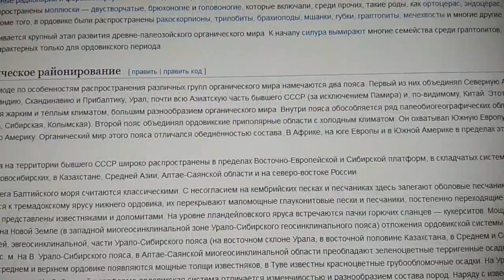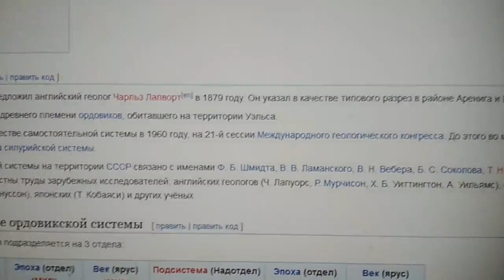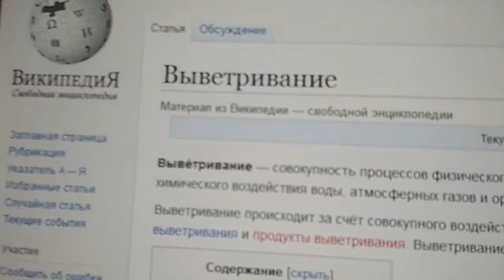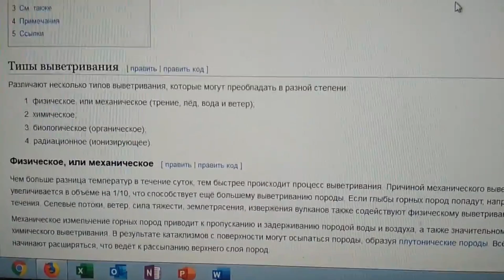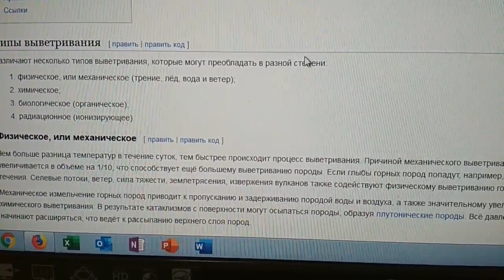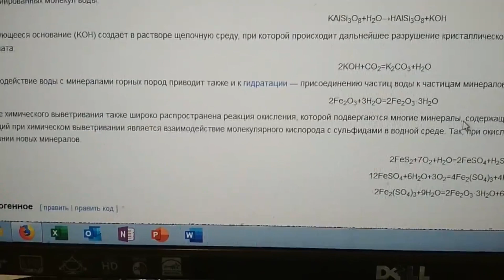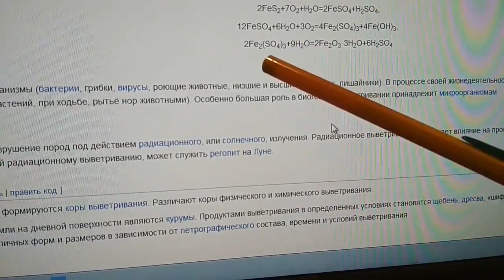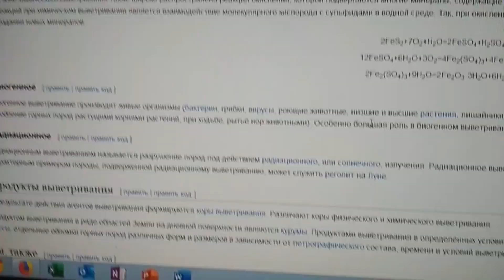Буландынский район Акмолинская область, Казахстан. Где искать золото?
Очень интересный район. Золоторудные жилы выходят на поверхностях в местах где нет воды. Коры выветривания. В таких местах золото может лежать на поверхности если его никто не подобрал ранее. Смотрите ролик.